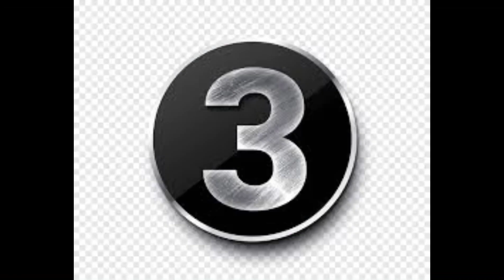Top 10 Mobile Brands in the World 2023 | zeE Production